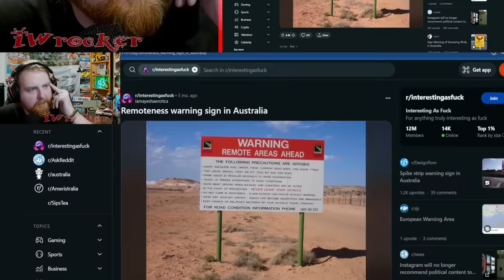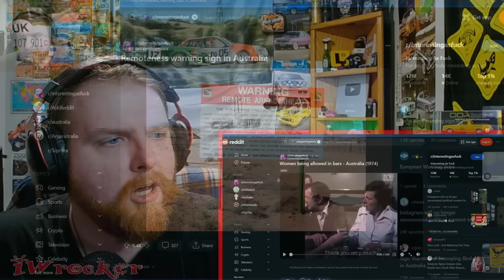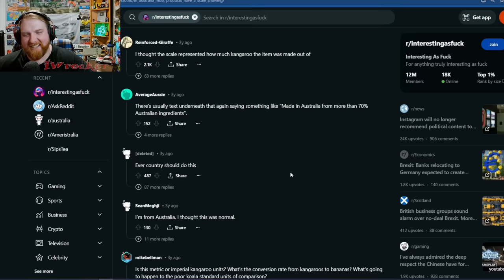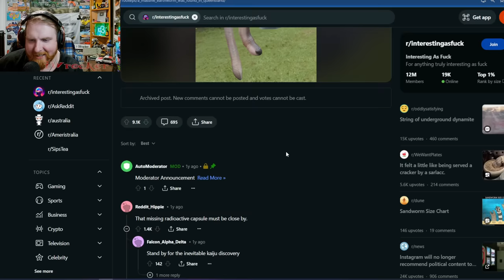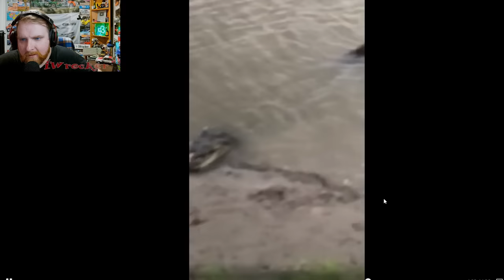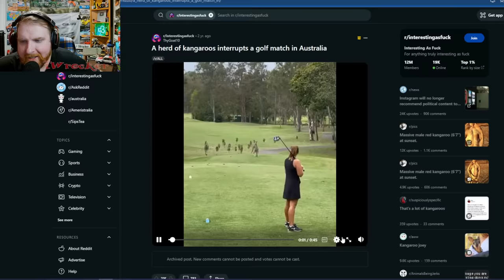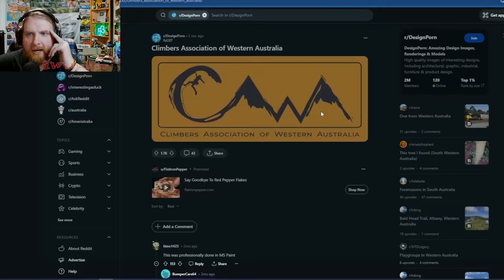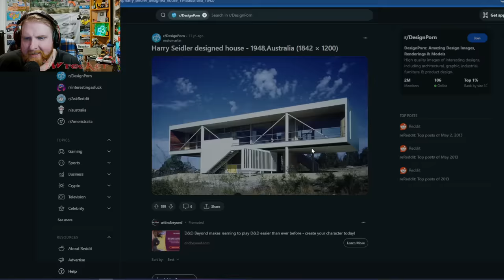American Reacts to Photos Showing Australia is like NO other place...